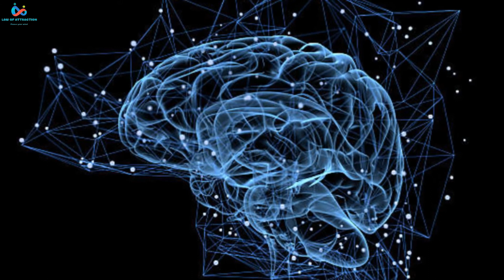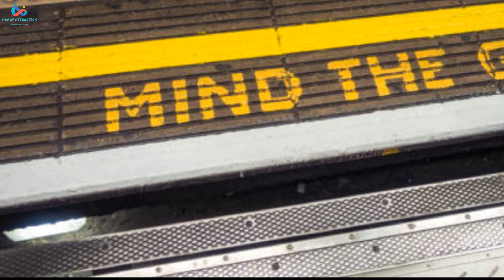لا تتزوج (تتزوجي) حتى تجد شخصا بهذه المواصفات ⛔هام جداً⛔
أقدم لكم كل ماهوا مفيد من خلال هذه القناة و المنصة :
كل مايتعلق  بقانون الجذب ، وتطوير الذات ، علم النفس ، قدرة العقل البشري الهائلة ،

الفيدوهات التي تشاهدونها على قناتنا متوفرة على قنوات آخرى أيضا ، ولكل اسلوبه وطرحه لشروحات  وكورسات تهتم  بتنمية الذات و النجاح و نشر السعادة و الطاقات الإيجابية ، عزيزي عزيزتي كونو على ثقة انكم جزء من هذا الكون الفسيح و انكم لم تخلقو عبثاً . نحن متواجدون لعيش حياة رغيدة مليئة بالحب و الإيمان و الإيجابية  ونقدم إمتناننا لله عز وجل و ماسخره لنا  بكونه الفسيح  ونحمده بأنه أتم علينا الخلق التام والكامل  وميزنا عن سائر مخلوقاته  بالعقل ، والى الآن و ما توصلت إليه البشرية من علوم وحداثة و تطورمستمر  لم يستخدم الإنسان أكثر من 5 % بالمائة من عقله وقدراته و هنالك أكثر من 95 % بالمائة من عقلنا لم نستخدمه مطلقاً ، لذالك رافقونا لنغوص ونستكشف
أدمغتنا ، عقولنا ، الوعي ، اللاوعي .

قدراتك أنت أنتي كأنسان خارق كامل متكامل  أهلا بكم في هذه الرحلة : رحلة إستكشاف ذاتك ، نفسك الحقيقية ، روحك ،
غير_ كي_ تتغير

لأخذ أفضل نتيجة و الأستفادة  من الفيدوهات و الشروحات التي أقدمها  :
ننصحك بستخدام سماعات الأذن ، و الأبتعاد عن الضوضاء و الضجيج و الإسترخاء و الجلوس بمكان هادئ ومريح لك .
وأخص بها : التوكيدات ، السبليمنال ، وجلسات التأمل ، التي نقدمها على القناة :

كما نوصيك عند أستماعك للتوكيدات : بعدم قيادة المركبات و الآليات ، أو ممارستك لأعمال تحتاج تركيز عالي  وتواجدك على الطرقات السريعة و المزدحمة معظم توكيداتنا  وجلسات التأمل التي بقناتنا  لها تأثير قوي و تخترق عقلك الباطني  و تتغلغل بااللاوعي لديك
أقتضى التوضيح .

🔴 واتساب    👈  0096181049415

القناة الرئسية :مجد الاحمد
مختص علم نفس ، تطويرالذات ، قانون الجذب ،
للإستشارات : والكورسات ، السبليمنال ، التوكيدات الإيجابية
تواصلو معنا : عبر تطبيق واتساب على الرقم التالي :
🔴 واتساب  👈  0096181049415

الأغنية
Gülümcan
الفنّان
Ahu Sağlam
الألبوم
Köprüler
أغنية مرخّصة لمنصّة YouTube من قِبل:
Netd Müzik Video Dijital Platform Ve Ticaret A.Ş (بالنيابة عن ADA YAYINCILIK VE MÜZİK TİC. LTD. ŞTİ.) و9 مؤسسة معنية بحقوق الموسيقى